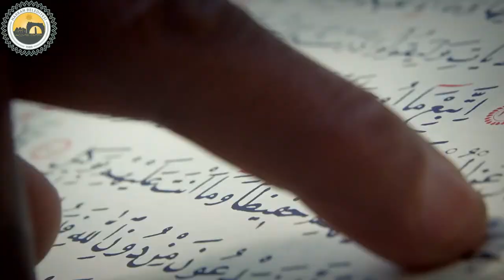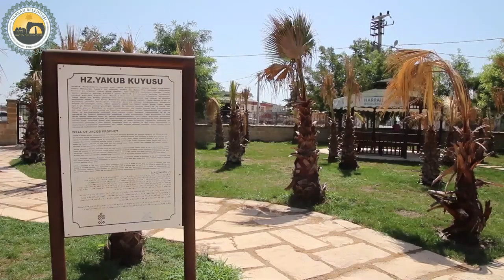HARRAN TANITIM FİLMİ